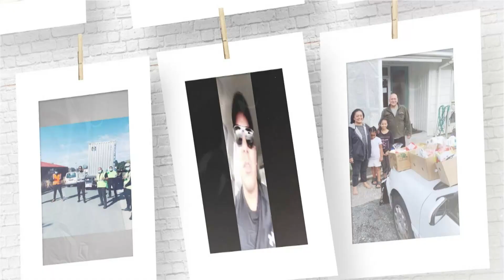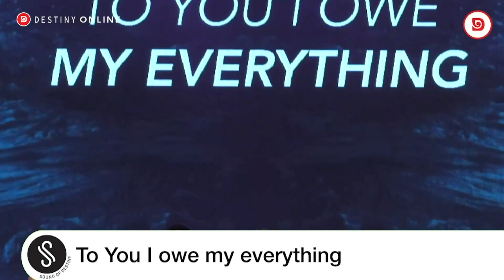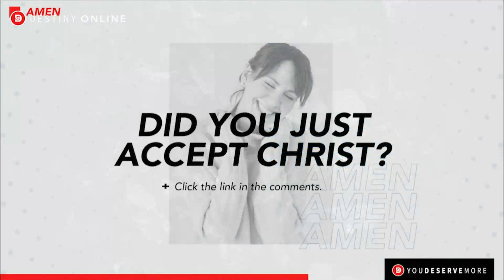Sunday 19 04 2020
God's First plan has always been the Kingdom of God!

"Satan, who is the god of this world, has blinded the minds of those who don’t believe. They are unable to see the glorious light of the Good News. They don’t understand this message about the glory of Christ, who is the exact likeness of God." 2 Corinthians 4:4 (NLT)